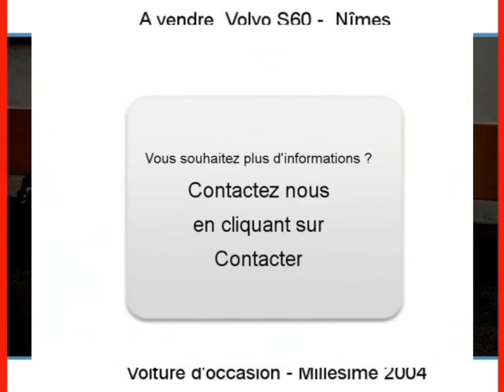Achat Vente une Volvo S60 Nîmes Gard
A vendre à  Nîmes  Occasion automobile Volvo S60 de 145000 Km.
automobile occasion Autoenvideo : Achat Vente une Volvo S60  Nîmes  Gard